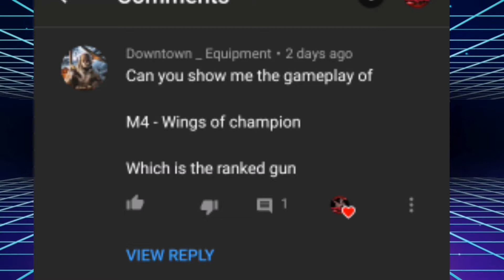Call of duty mobi Chinese version m4 wings of the champion ingame view call of duty mobile season13